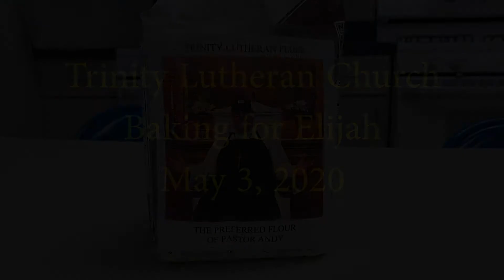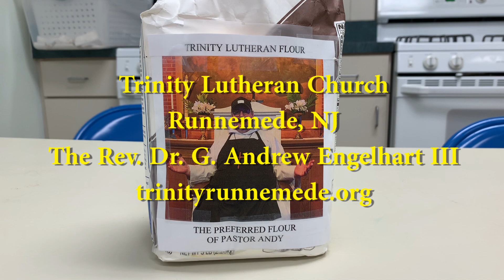Trinity Lutheran Church May 3, 2020 "Baking for Elijah"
"Baking for Elijah"
1 Kings 17
Elijah and the Widow at Zarephath